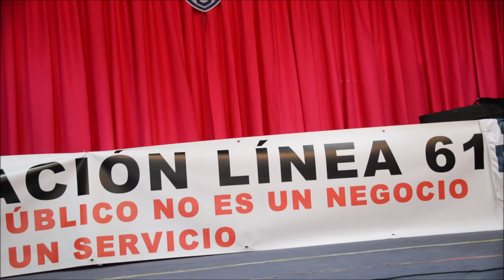Andrés Mora - Coordinadora murciana de pensionistas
Aljucer
Murcia
España
Spain
Está pasando...